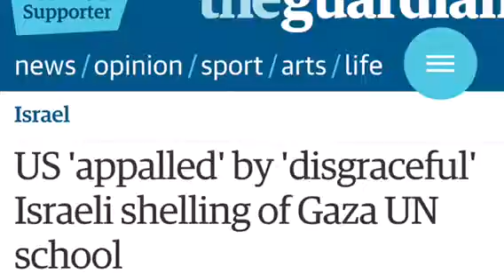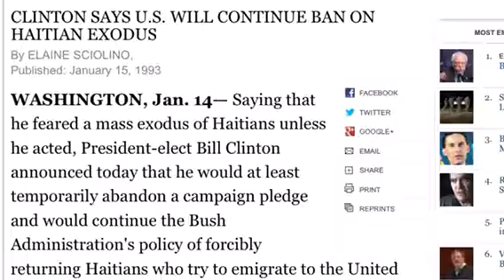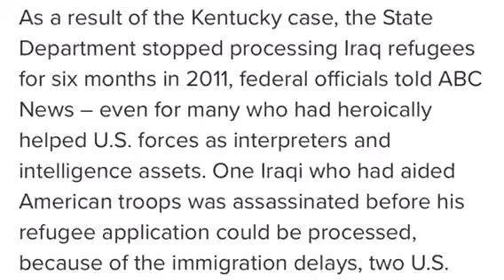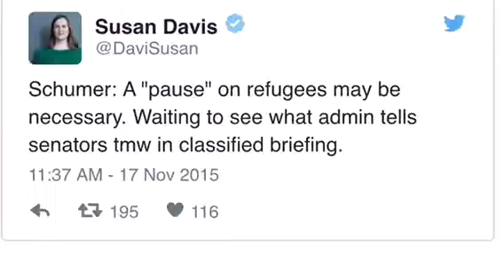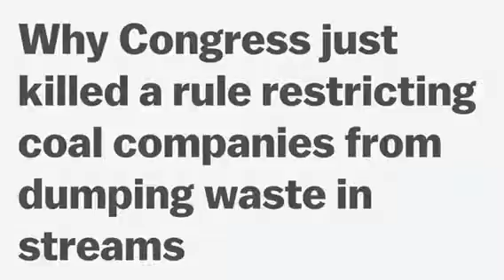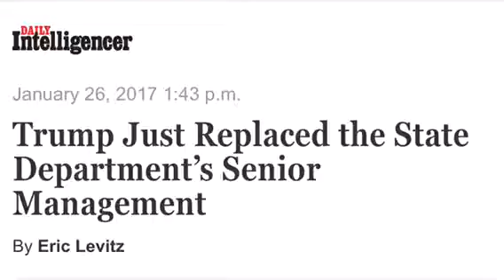Trump, Using Diversionary Tactics While Seizing Power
Trump Admin backs off.

Chuck Schumer and other top Dems wanted to ban Syrian refugees.

How many wars are we really fighting?

Israel strikes UN school

Trump Congress will allow Corp. America to dump waste in your rivers.

Trump getting rid of checks and balances.

PRESIDENT BANNON

Neo-Nazi fraud is married to a Jew